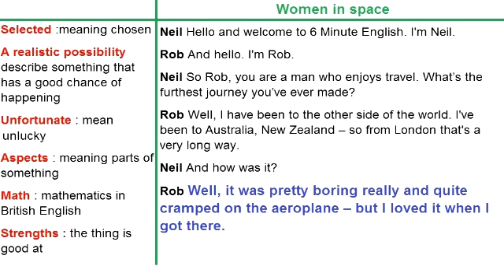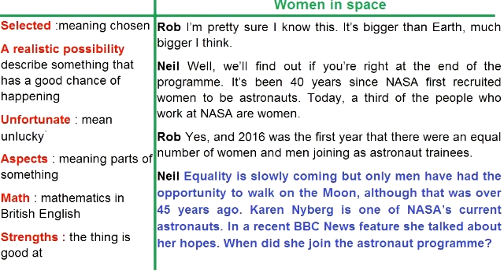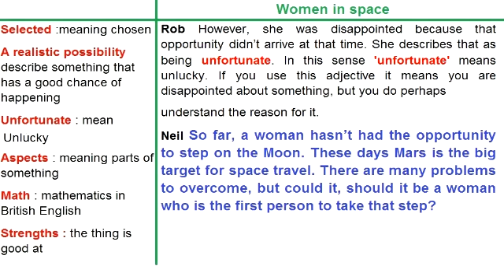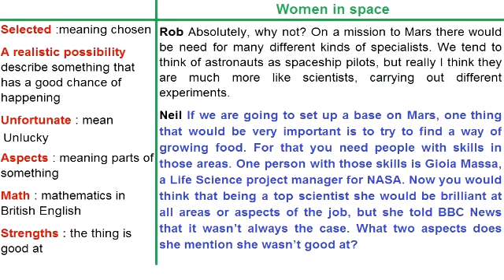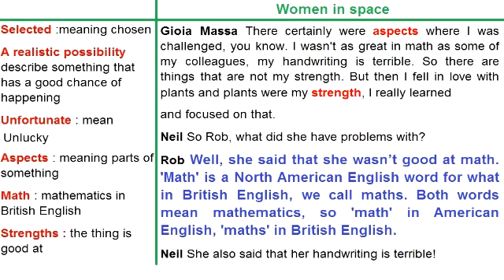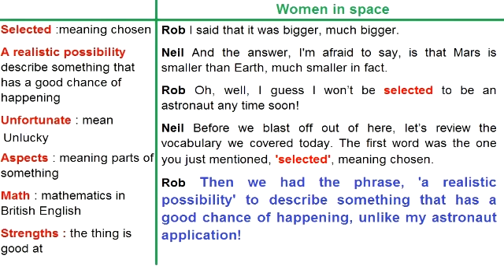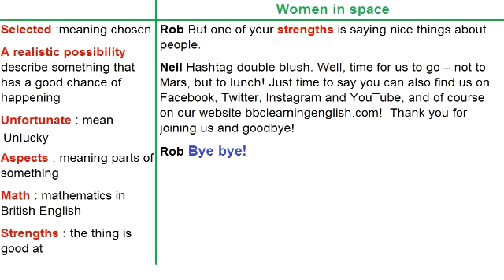BBC 6 Minute English (Subtitle) - Learn to talk about Women in space in 6 minutes